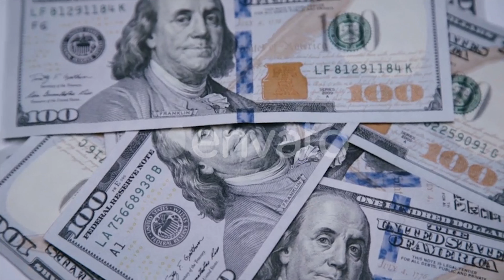The Bills of 100 Dollars Falling on Rotating Background | Stock Footage - Videohive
The bills of 100 dollars falling on rotating background. 4K.
 Last Update 17 August 18 Created 17 August 18 Alpha Channel No Looped Video No Frame Rate 25 Resolution 3840x2160 Video Encoding Photo JPEG File Size 760MB Number of Clips 1 Total Clip(s) Length 0:15 Tags american, banknote, bills, capital, count, countbills, debit, fall, finance, hundred, income, many, revolve, rotate, throw

download The Bills of 100 Dollars Falling on Rotating Background | Stock Footage - Videohive